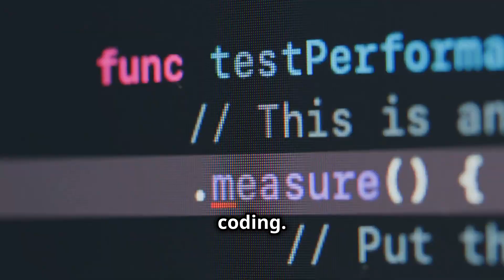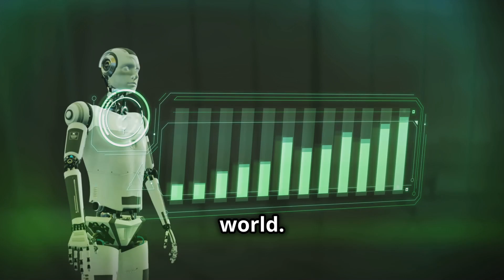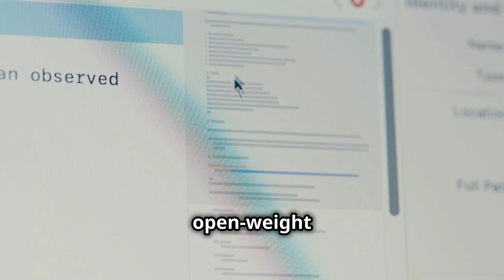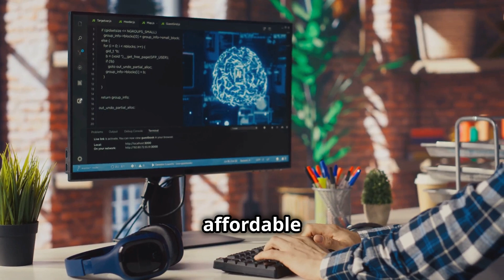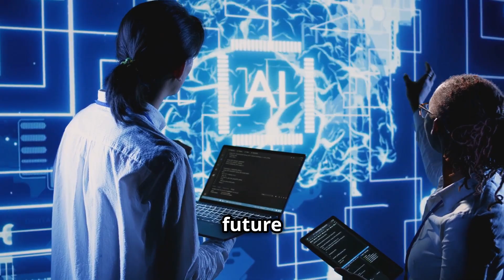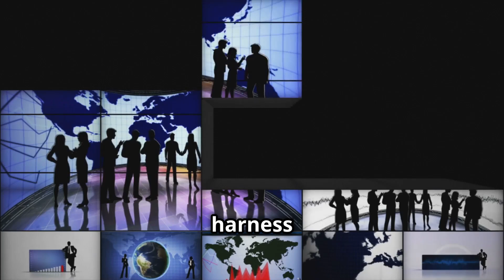China's AI Breakthrough: DeepSeek Shakes Silicon Valley!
Discover how China's latest AI breakthrough, DeepSeek, is challenging Silicon Valley's tech dominance! This revolutionary tool offers a cost-effective alternative to ChatGPT, captivating scientists and igniting conversations about the future of artificial intelligence. In this video, we explore the groundbreaking features of DeepSeek, its potential impact on global AI development, and why it has Silicon Valley in a state of panic. Join us as we delve into the exciting world of AI technologies, discussing the implications for creators, developers, and tech enthusiasts.

OUTLINE:

00:00:00 Introducing DeepSeek
00:01:56 DeepSeek's Efficiency and Openness
00:03:33 Silicon Valley Takes Notice
00:04:57 Collaboration or Competition?